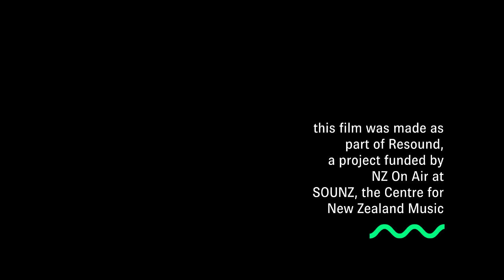PHILIP BROWNLEE: Canzona per sonare: Degraded Echoes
Performed by Stroma with Kamala Bain (recorder).

This film was made as part of the Resound project at SOUNZ, with funding from NZOnAir.

For programme note, composer biography, score sample, performance history and more,